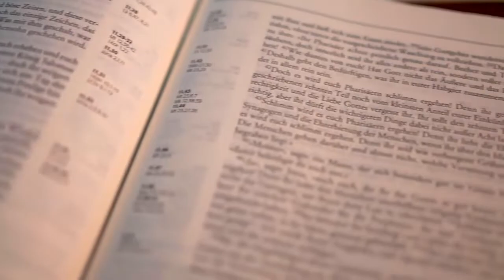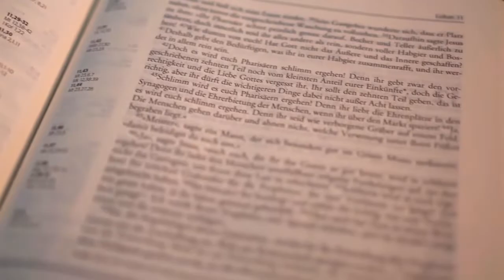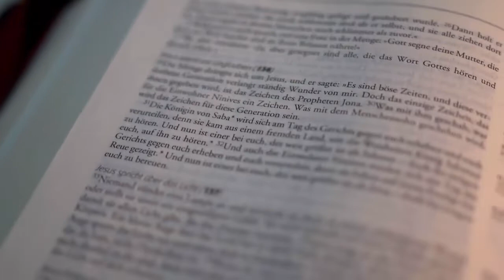ORAÇÃO DA MANHÃ | QUINTA 09 DE JUNHO 2022 - A VÍTORIA E NOSSA EM NOME DE JESUS